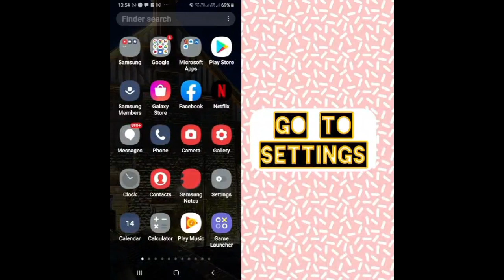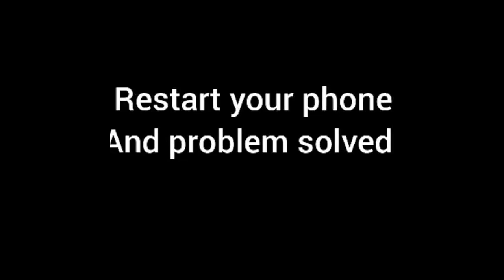Solve "Unfortunately, Asphalt 9 Has Stopped" problem || SR27SOLUTIONS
Solve "Unfortunately, Asphalt 9 Has Stopped" problem

Hello friends welcome to my YouTube Channel sr27solutions , today I am showing you how to solve "Unfortunately, Asphalt 9 Has Stopped" issue in Android  through this video hope so it will be helpful for you if you are facing the same issue in your Android phone.